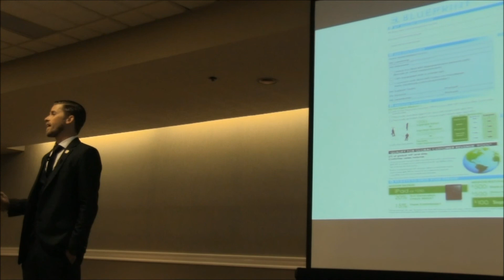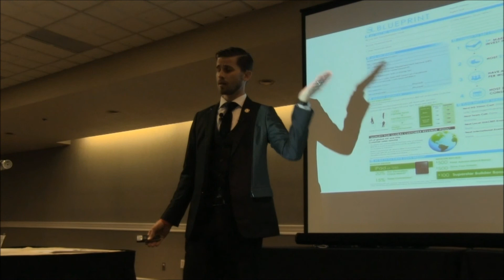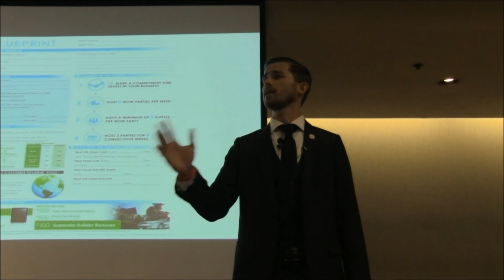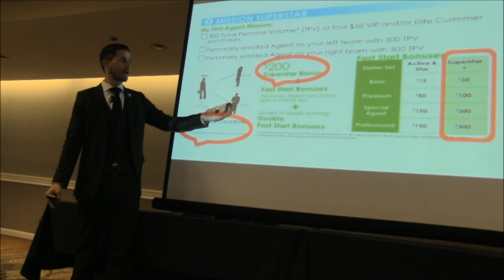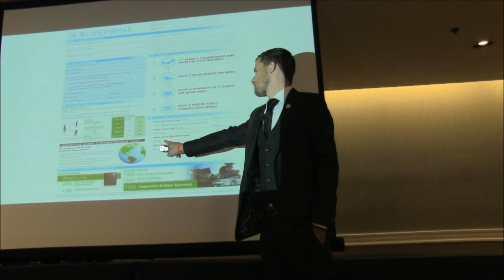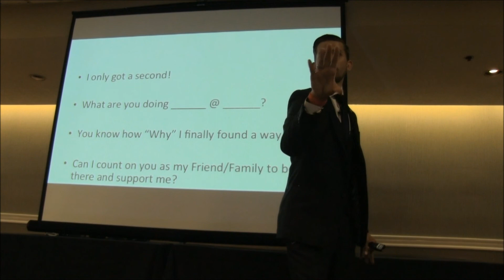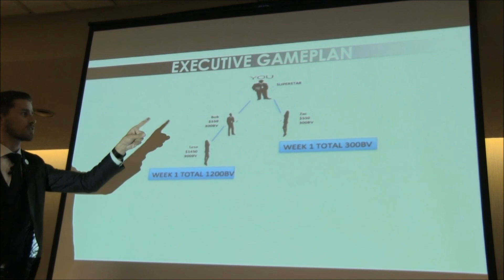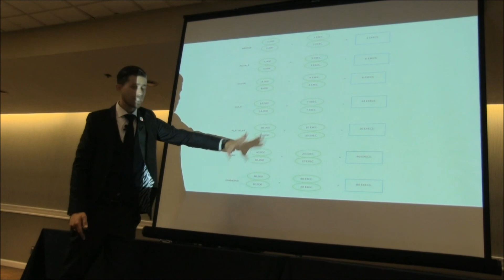Blueprint Training- Zac Chaney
In this training Zach Chaney teaches how to successfully launch a new Seacret Agent and follow the Blueprint system.